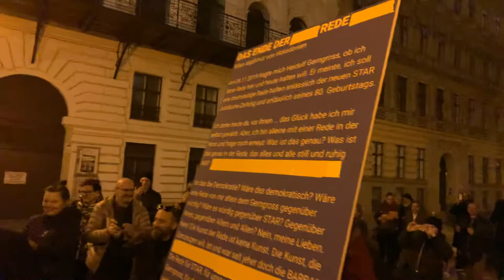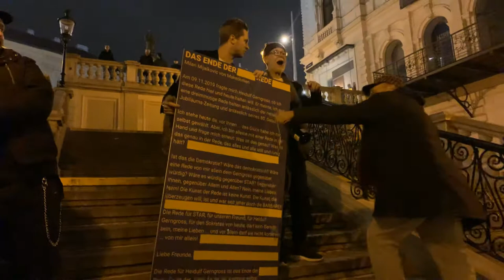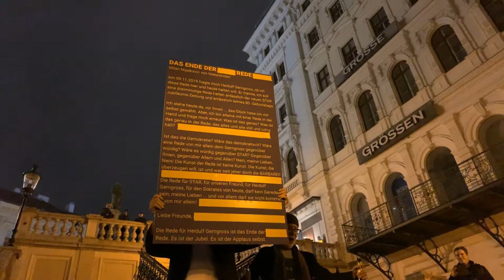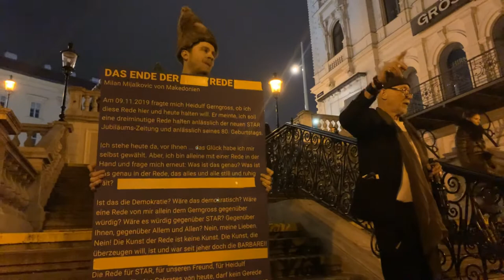Heidulf Gerngroß wird 80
Milan Mijalkovic von Makedonien hält eine Geburtstagsrede für Heidulf Gerngross, den dionnysischen Sokrates von heute, der gerade 80 geworden ist. Und Gerald Kofler hat zugesehen.